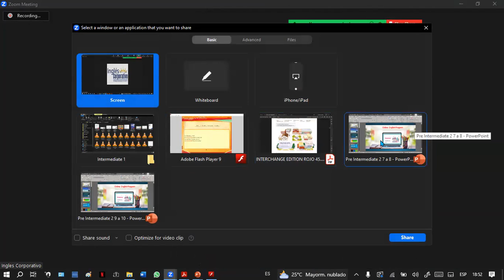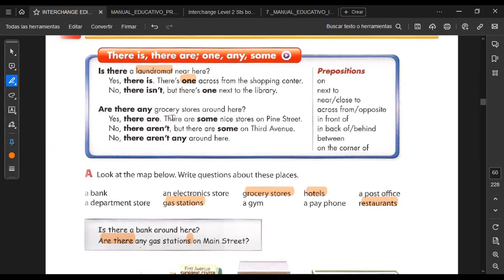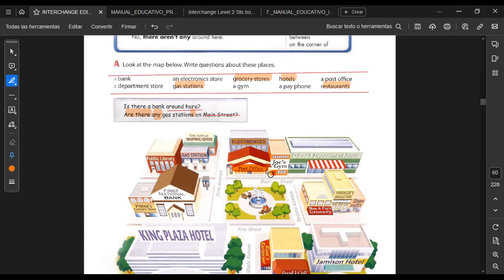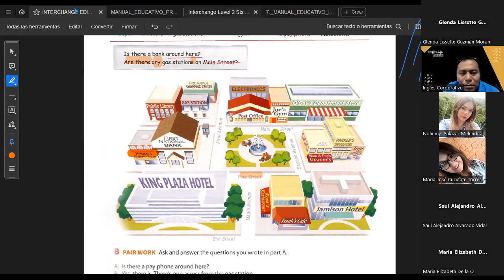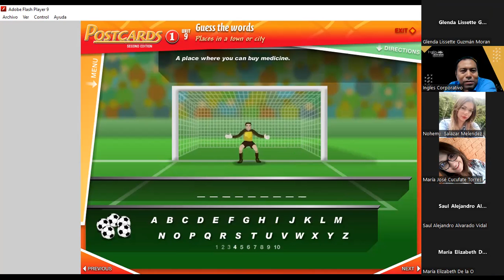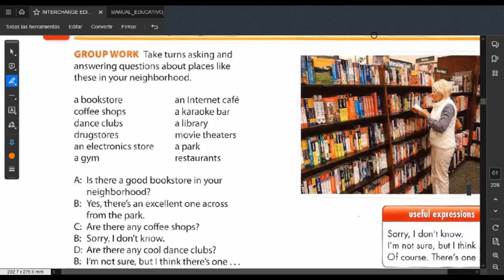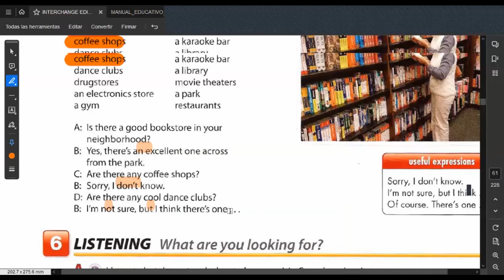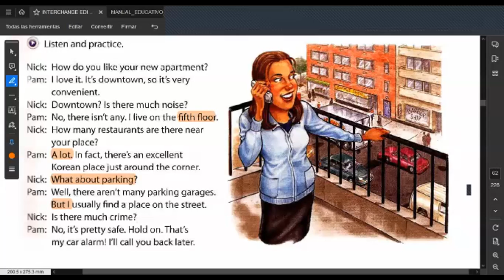SESION 7 - 08/1172023-FI-REGA-133-HERNÁNDEZ-Directions and Prepositions of place.